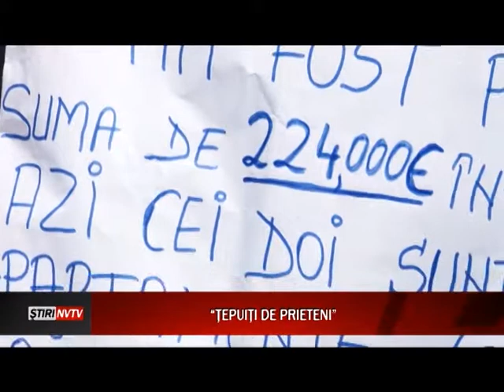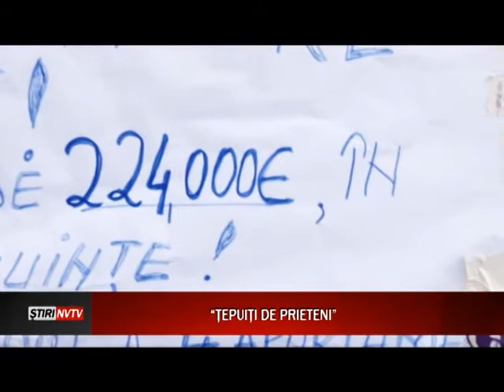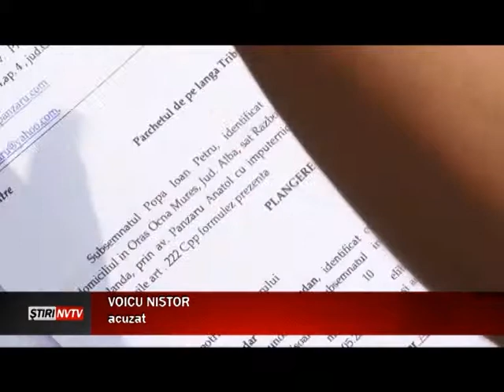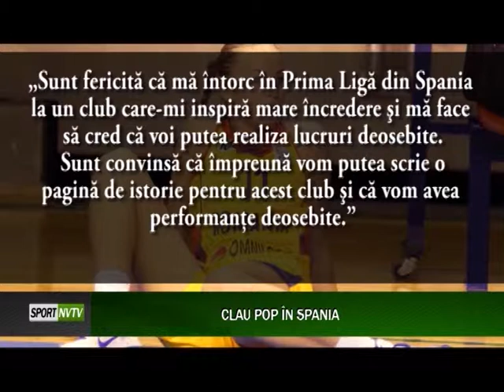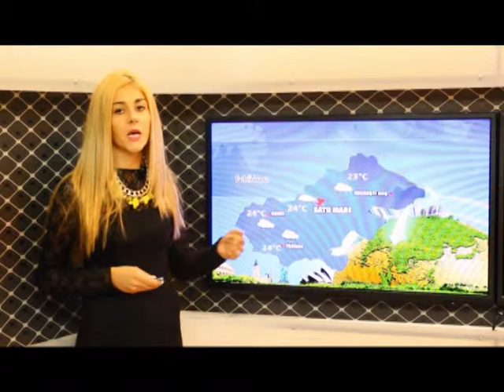STIRI 20 08 2014